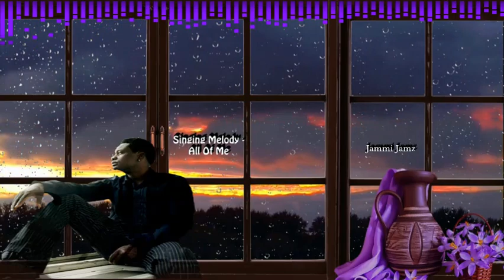Singing Melody All Of Me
Singing Melody All Of Me, 1992 reggae hits